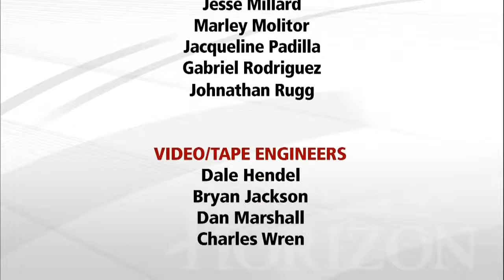Journalists' Roundtable 3/7/14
Join us as local journalists give us their insight into the week's big stories.